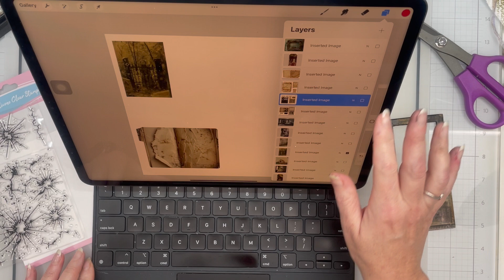Halloween 2024 Crafty Hall The Briefcase Part Five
WELCOME TO HALLOWEEN 2024 AND “THE CURIOUS CASE OF CRAFTY HALL” LATE EDITION

OR
SEARCH WHERE YOU REGULARLY SHOP.